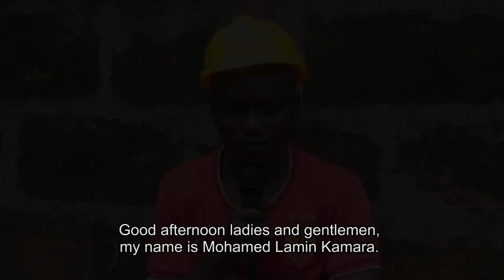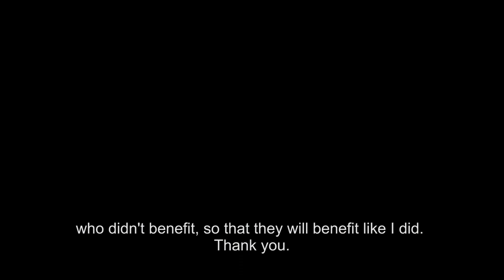Mohamed L. Kamara's Story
This video was created as part of a PV MSC evaluation for the Sierra Leone Slum Livelihood Project - "Pull Slum Pan Pipul" (PSPP) in Freetown in August 2018.